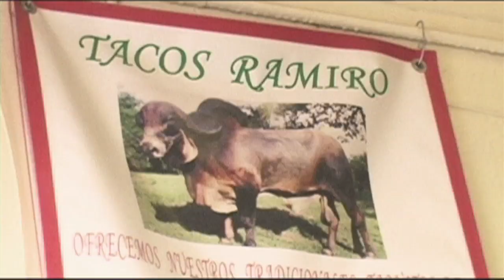Gastronomía entre albures - Los mejores tacos de Tepito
Lalo llega a "Tacos Ramiro", una taquería con historia en el Barrio Bravo.